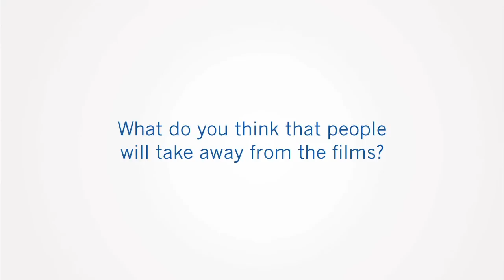Human Rights Watch 2011: Atom Egoyan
Filmmaker Atom Egoyan shares his thoughts on the Human Rights Watch Film Festival.